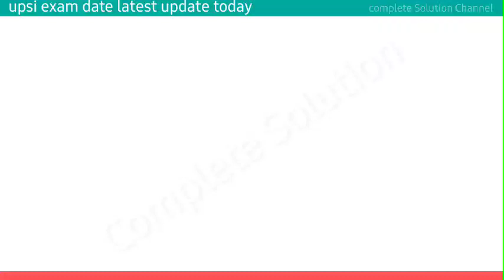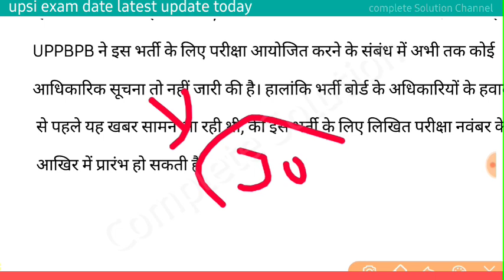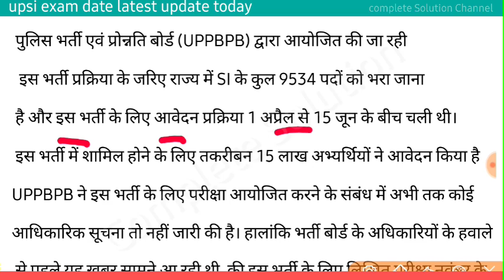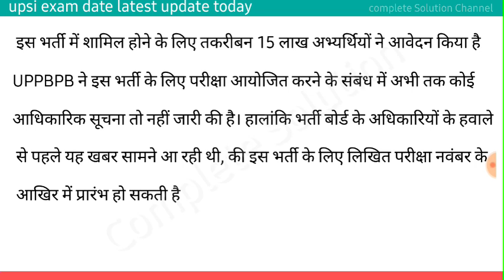UP SI Exam date | UP home guard bharti | up sub inspector exam date | up होमगार्ड भर्ती 2021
up police bharti & upsi exam date
up police bharti
up home guard bharti latest news today
up police si exam date exam date up si & also focus
up si new vacancy 2021 & up si latest news today